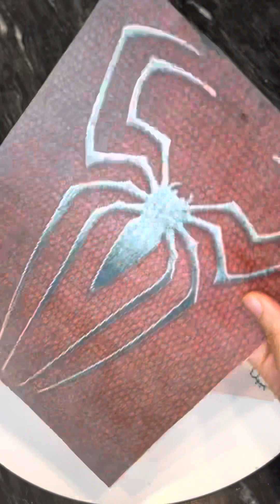طريقة تحويل الورق الغذائي الملون الى قماش قابل للأكل/ ديكور تحفة لكيكات اطفالكم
طريقة عمل قماش قابل للأكل من الصور الغذائية الملونة / مكونات موجوده بكل بيت بدون ادوات احترافية / ديكور رائع ل كيك اطفالكم والكاب كيك 🥰🥰‎ بأدوات موجودة في البيت 😍😍 المقادير: 1 ملعقة كبيرة جيلاتين/ 2 ملعقة كبيرة ماء/ 2 ملعقة كبيرة جيليسرين وصورة غذائية مطبوعة و ممكن استعمال النشاء او البودرة الفضية بتقدروا تزينوا كيكات اولادكم فيه،بيعطي الكيكة شكل روووعة واحترافي ،خطوة بخطوة مع بعض راح انقل لكم شغلكم في الكيك لمستوى عالي وبدون ما تحتاجوا تشتركوا ب دورات 🥰🥰

طريقة عمل مربى الحليب 👇🏼👇🏼

طريقة عمل الكيكة الباردة👇🏼👇🏼